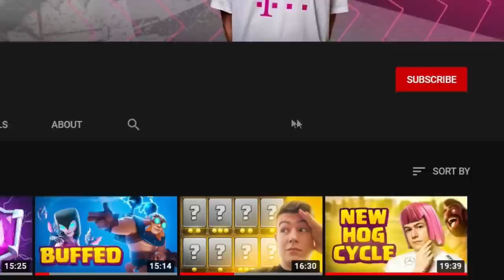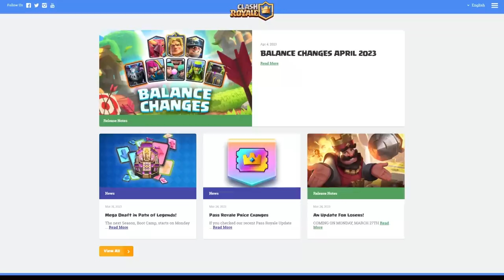Morten vs G.O.A.Ts for #1 in the World! 😱🥇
In this Video we are playing my favorite Deck inside the game!